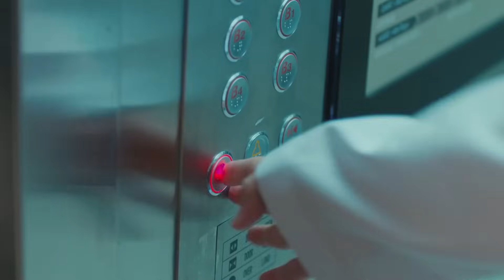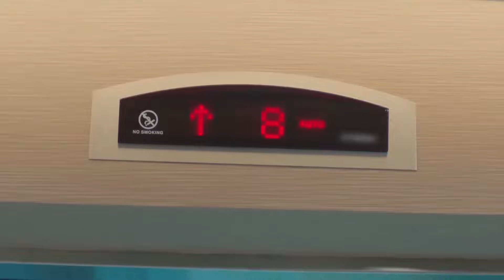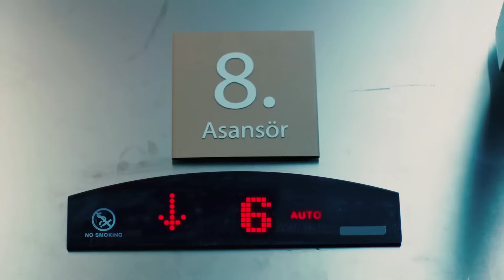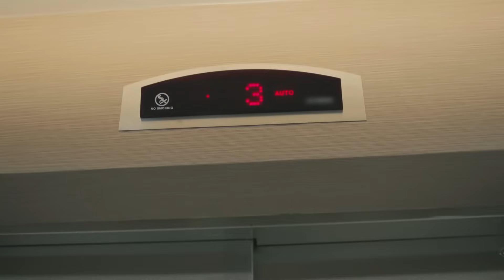Dehşet trafik kazasındaki sonuç!